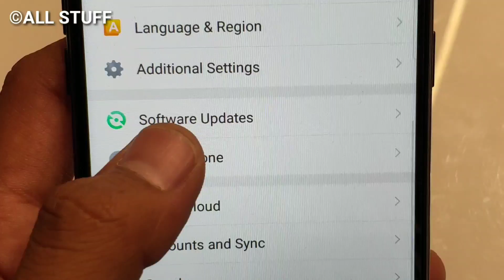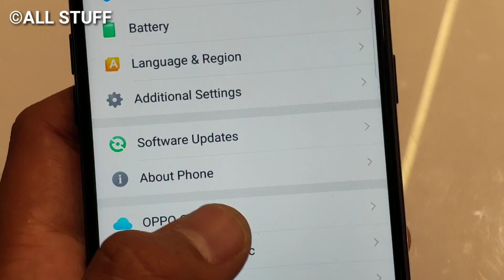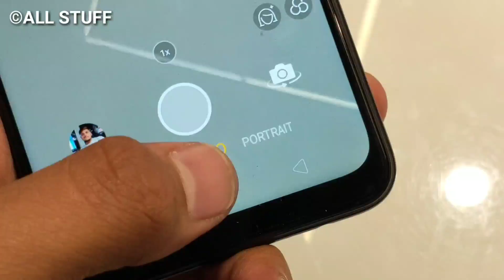Oppo A5s Camera Test & Specifications | All Stuff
Basic

●●Unique Glossy Design
●●4230mah Battery
●●WaterDrop Display
●●Glass Finish Body
●●13+2 Dual Rear Camera
●●8MP front Camera
●●270 PPi
●●Android 8.0
●●MediaTek Helio P35
●●Gorilla Glass
●●HD IPS DISPLAY
●●9990/-

Audio Credit : Audiolibrary
Videography : OppoR17pro